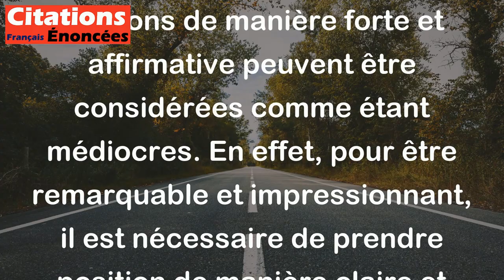C'est un grand signe de médiocrité de louer toujours modérément. - Vauvenargues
Cette citation signifie qu'il est facile de faire des éloges modérés tout le temps, mais cela dénote souvent un manque d'enthousiasme et une timidité de jugement. En d'autres termes, les personnes qui n'osent jamais exprimer leurs opinions de manière forte et affirmative peuvent être considérées comme étant médiocres. En effet, pour être remarquable et impressionnant, il est nécessaire de prendre position de manière claire et déterminée, même si cela signifie critiquer ou faire des remarques sévères.